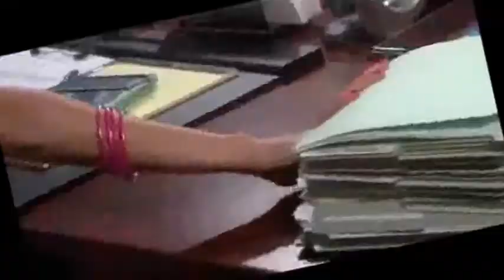Theresa Donavon & Kristen DiMera ~ My Prerogative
I couldn't decide who would be better for the song, so I used both!